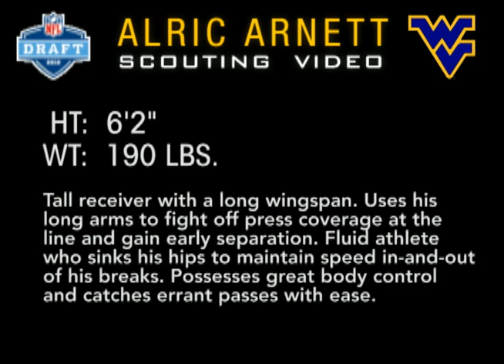2010 NFL Draft Prospect: Alric Arnett (WR, WVU)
6'2 190 lbs WR from WVU

Video for evaluation by NFL personnel

video shows clips from his Junior and Senior seasons at wvu